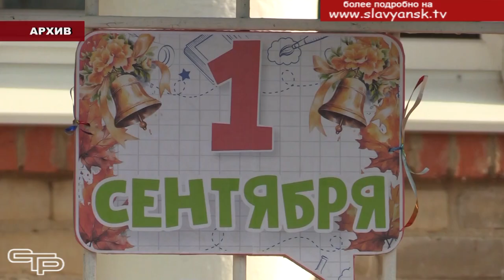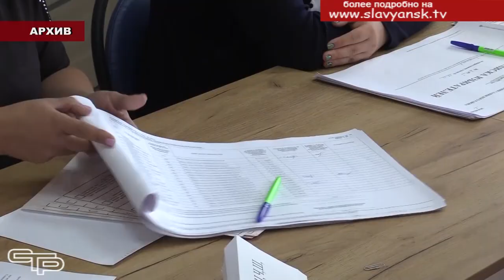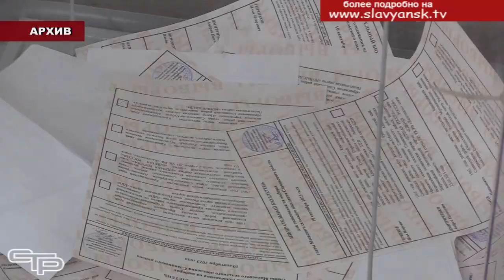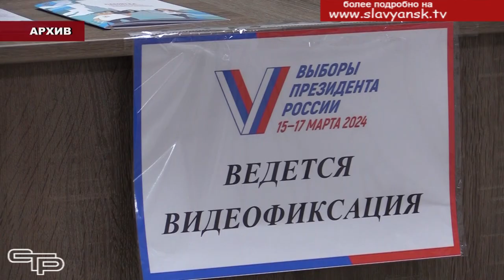Обсудили вопросы безопасности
В администрации состоялось заседании районной антитеррористической комиссии. В повестке дня было рассмотрено 2 основных вопроса - обеспечение общественной и антитеррористической безопасности в день знаний и в единый день голосования